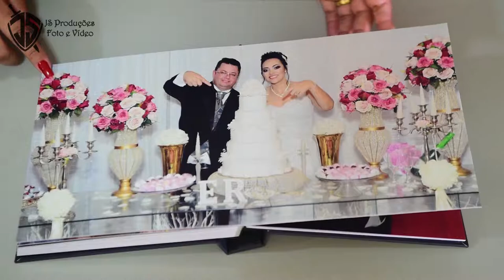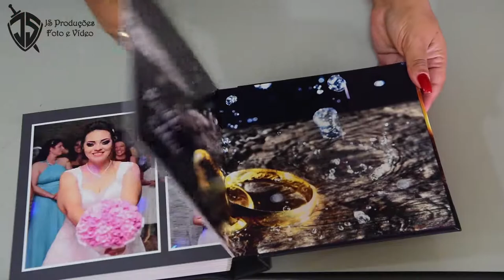Album encadernado - JS Produções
Álbum encadernado
Álbum diagramado
Capa personalizada
Luva protetora

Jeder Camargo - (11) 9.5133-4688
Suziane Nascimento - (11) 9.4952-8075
Consagre ao Senhor tudo o que faz, e os seus planos serão bem-sucedidos
Provérbios 16:3